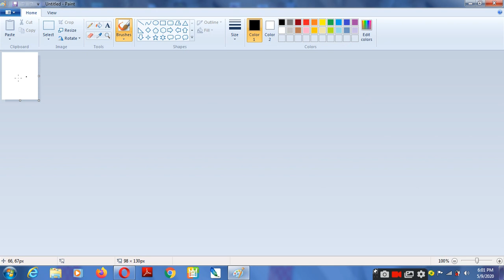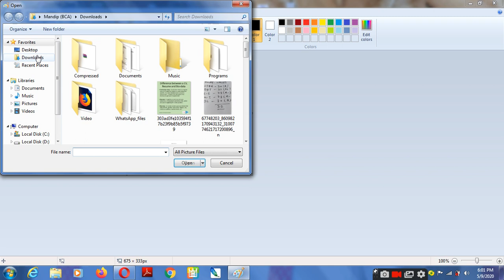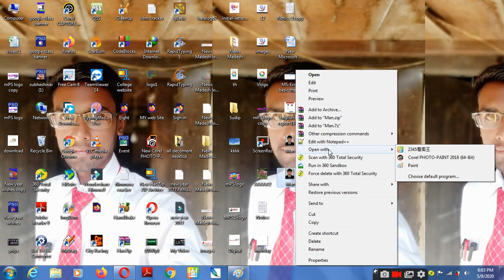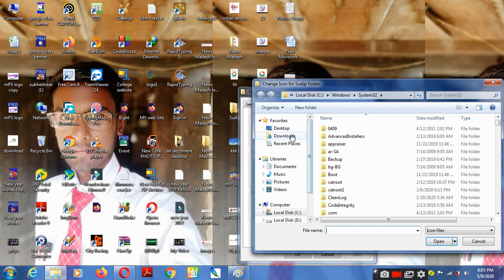How to make own photos as ICON or how to put own photo on our folder.In Nepali.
For more videos keep on watching
introduction to computer.